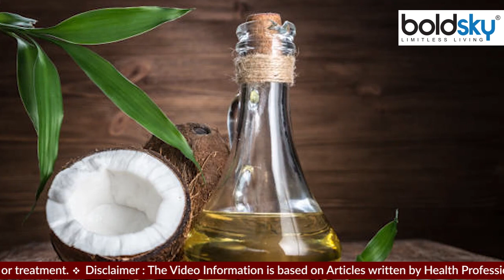स्ट्रेच मार्क्स पर कौन सा तेल लगाना सही । स्ट्रेच मार्क्स कैसे हटाएं । Boldsky *Health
त्वचा पर कई कारणों से स्ट्रेच मार्क्स पड़ जाते हैं. इन्हें कम करने के लिए कुछ असरदार नुस्खे बेहद काम आते हैं:-

Stretch marks occur on the skin due to many reasons. Some effective tips are very useful to reduce them: -